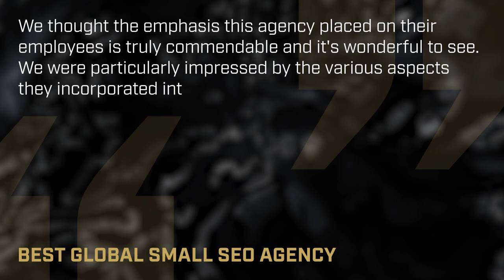Serpact - Silver награда за “Best Global Small SEO Agency” от Global Search Awards 2023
On July 12, 2023, we were selected as the second best global small SEO agency by the jury of the Global Search Awards!

We have received many international awards, but winning this one in the “Best Global Small SEO Agency” category is proof that a small, Bulgarian agency is worthy of the world stage!

Apart from being a success for Serpact, we also take this award as a success for Bulgarian businesses and companies who, just like us, choose Bulgaria every day and strive to gain recognition and make their voices heard. Our achievement demonstrates that Bulgaria is more than just a small dot on the world map; it is a country where numerous young and educated professionals are accomplishing their aspirations.

We are honored to have reached the finals of two prestigious events this year – European Search Awards 2023 and Global Search Awards 2023.

Presently, a team of 22 enthusiastic and skilled professionals dedicate themselves to the daily development of Serpact, fearlessly embracing the challenges that come with working at the company.

Eight years ago, an inspiring man founded Serpact – and so until today he is the driving force and the heart of the team – he is Nikola Minkov, CEO of Serpact, SERP Conf. & SERP Acad. Through the management methods and processes he has cultivated over the years, he has assembled the team behind the Serpact name today.

Nikola, alongside each of these 22 professionals, is the very reason Serpact has emerged as one of the leading SEO agencies in Bulgaria and Europe, and is steadily making its mark on the global stage!

На 12 юли 2023 бяхме избрани за втората най-добра малка SEO агенция в света от журито на наградите Global Search Awards!

Получавали сме много международни награди, но спечелването на тази, в категория “Best Global Small SEO Agency” е доказателство, че една малка, изцяло българска агенция, е достойна за световната сцена!

Освен успех за Serpact, приемаме тази награда и като успех за българските бизнеси и компании, които точно като нас всеки ден избират България и се борят за това да бъдем забелязани и чути. Доказваме, че България не е просто малко парченце от картата на света – тя е държава, в която стотици млади и образовани специалисти постигат своите цели.

За нас е чест, че тази година стигнахме до финалите на две особено престижни събития – European Search Awards 2023 и Global Search Awards 2023.

За да можем днес да се радваме на такива успехи, един екип от 22 ентусиазирани и талантливи професионалисти, ежедневно работят върху развитието си и не се страхуват да приемат предизвикателствата, които им носи работата в Serpact.

Преди 8 години, един вдъхновяващ човек създава Serpact – и така до днес той е двигателят и сърцето на екипа – Никола Минков, CEO на Serpact, SERP Conf. & SERP Acad.
С методите на управление и процесите, които изгражда през тези години, той успява да изгради екипа, който днес стои зад името Serpact.

Никола, както и всеки един от тези 22 професионалисти, са причината Serpact да се превръща в една от водещите SEO агенции в България и Европа, и да се утвърждава на световната сцена!